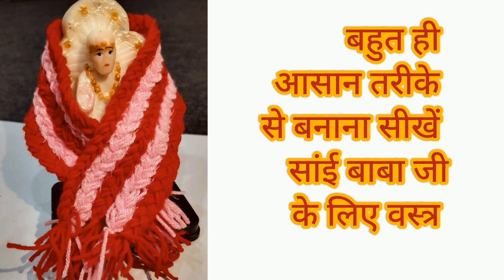बहुत ही आसान तरीके से बनाना सीखें सांई बाबा जी के लिए वस्त्र Woollen Dress/ Sai Baba ji shawl